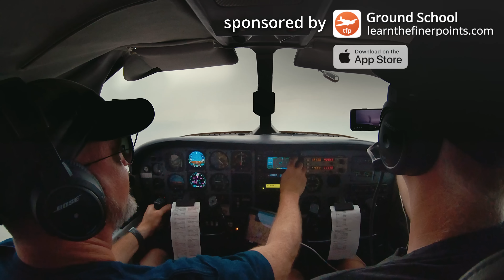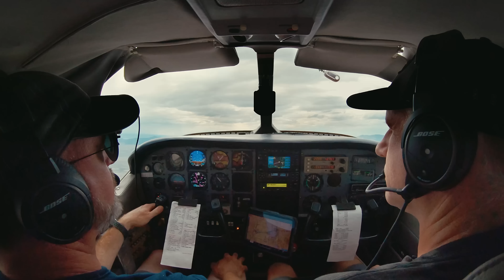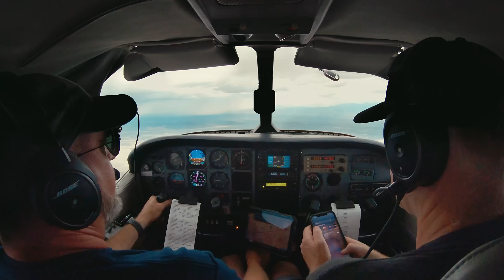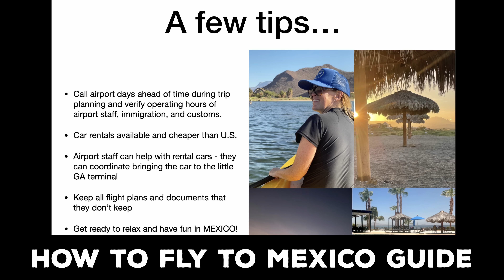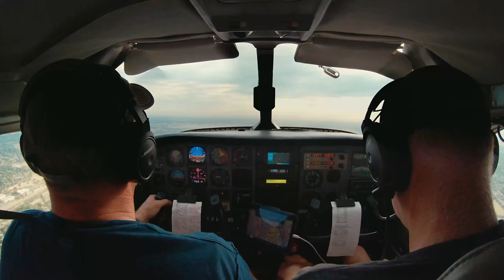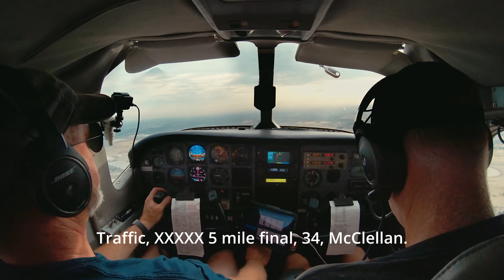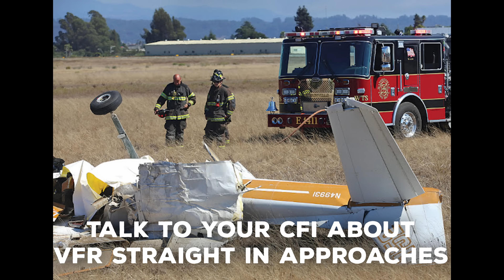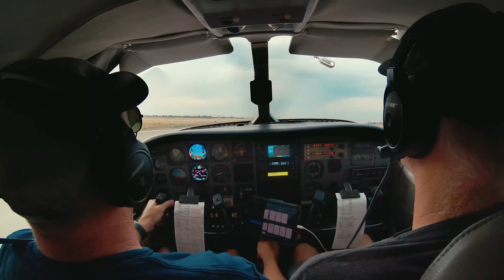Flying VFR through RAIN & Getting Fussed at by a STRAIGHT IN Cirrus & Cool WWII aviation museum -Pt3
The toughest leg of our journey home from Osh has us flying through rain, dodging storms, and getting fussed at by a VFR straight in airplane at a non towered airport.  Part 3 of 3 in our Osh to CA video series.

-- the BEST Ground School App for learning to fly and keeping skills sharp by The Finer Points.

FREE ACTIVATION of your Zoleo when you buy and then use code FLYINGMONKEY upon activation and plan selection with ZOLEO.

and get exclusive member benefits and merch.

Portions of ATC communication and the flight have been edited. This video is not instructional in any way. I am not a CFI. I am sharing my experience and thoughts about this flight and this should be taken as entertainment only.  By sharing mistakes and accomplishments alike, hopefully the aviation community will benefit.